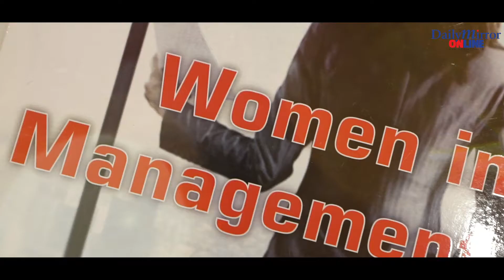Daily Mirror Events | She is (R)evolutionary - International Women’s Day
Daily Mirror Events showcases events, island-wide!